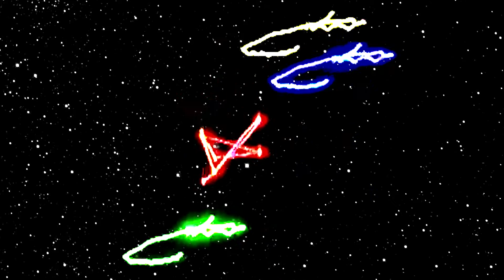Laserium Fountains of Rome - 'Rainbow Cadenza' - Live LASER Concert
Live Laserium - Rainbow Cadenza - Fountains of Rome; Triton Fountain at Morn - Respighi - Amazing projection  LASERIUM - a UNIQUE new kind of entertainment featuring LASER projections  visit Laserium.com